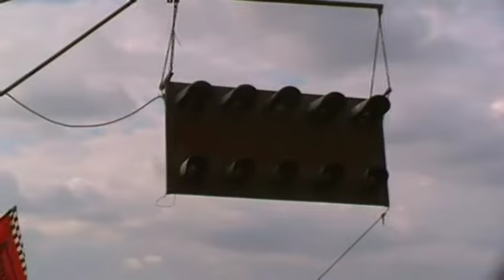Categoria 2cv 2semifinale